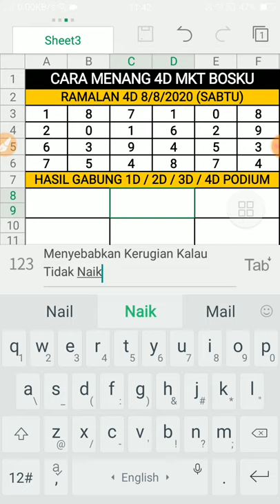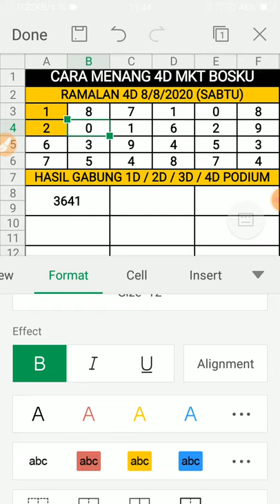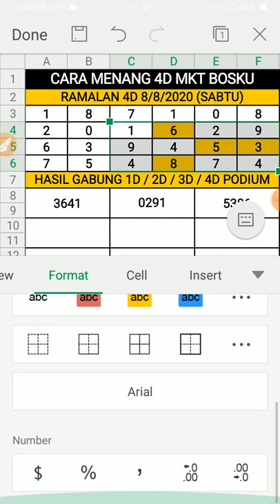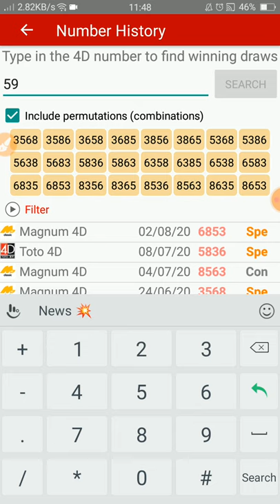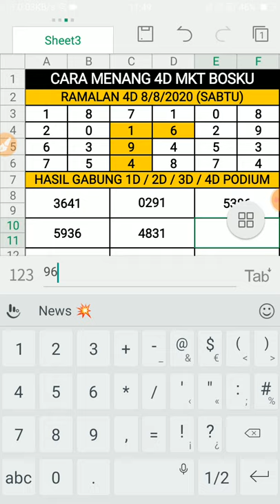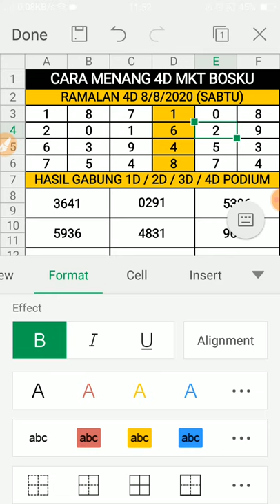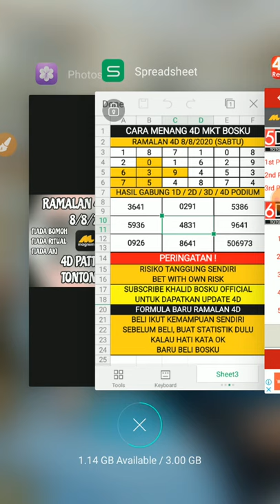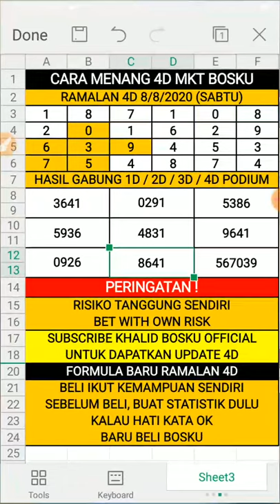ramalan 4d bosku 8/8/2020 terbaru (SABTU)